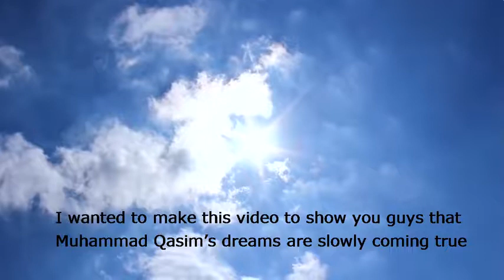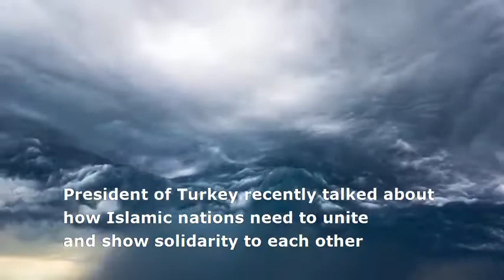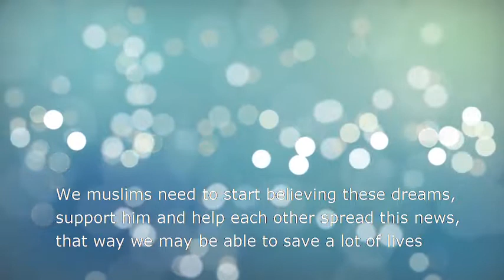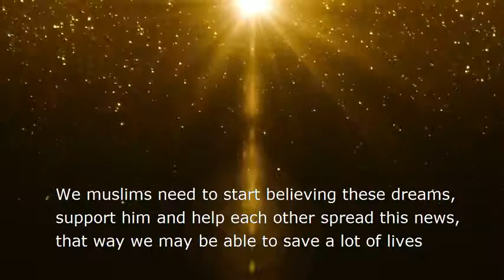2017 World War 3 Events Shocking Illuminati Destroying Turkey and Saudi Arabia